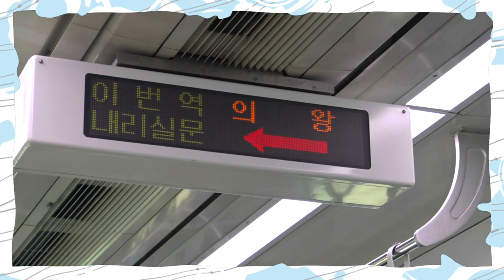눈썰매를 처음 타본 엘기와 그런 그가 귀여운 모기ㅣ왕송호수공원 겨울축제 ❄️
왕송호수공원에 오랜만에 찾아온 의왕시 홍보대사 유튜버 엘기모기 ❤️
날이면 날마다 오지 않는 왕송호수공원 겨울축제가 기다리고 있는데...!
엘기모기와 함께 왕송호수 겨울축제로 GO GO~!! ❄️

※ 1월 13일(금) ~ 16일(월)까지
온화한 날씨와 비 예보로 인해
임시휴장하오니 이용에 참조바랍니다.